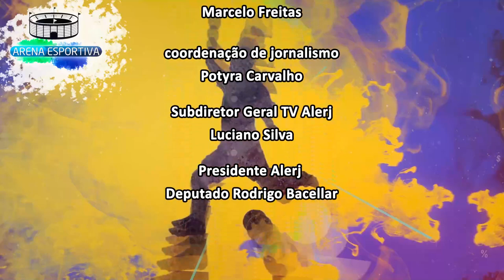Arena Esportiva - Manipulação Resultados - Bloco 2